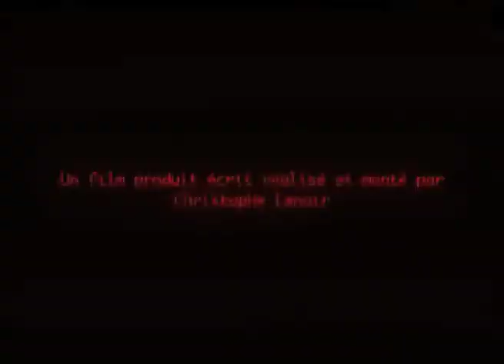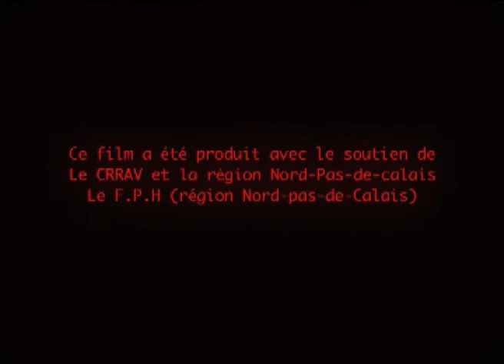la balle perdue"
Au bord d'un lac, Gérard cherche sa fille. Il rencontre Patrick, agonisant, une balle dans le ventre...